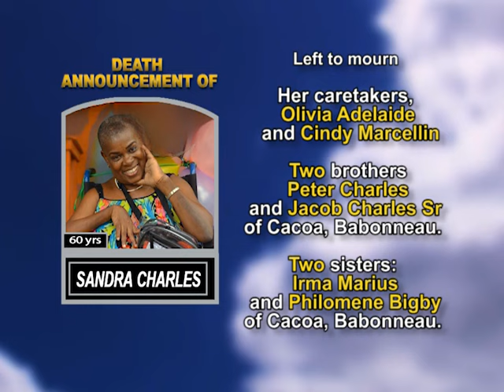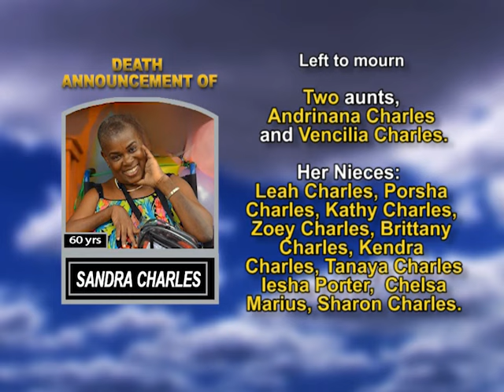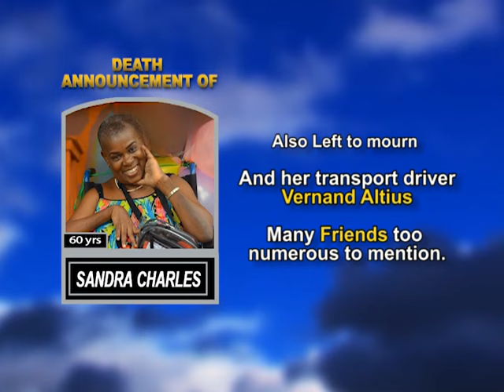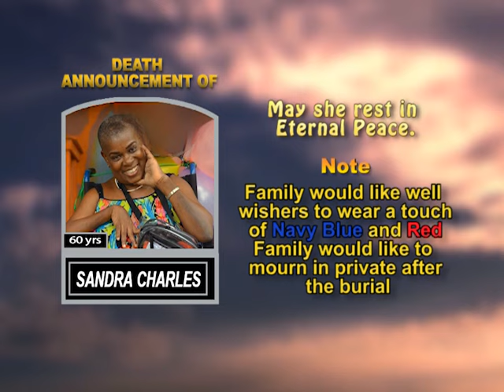Sandra Charles long